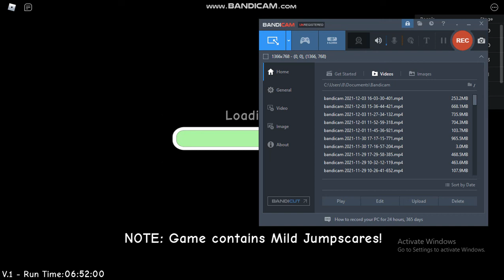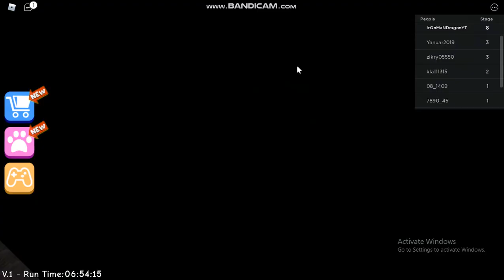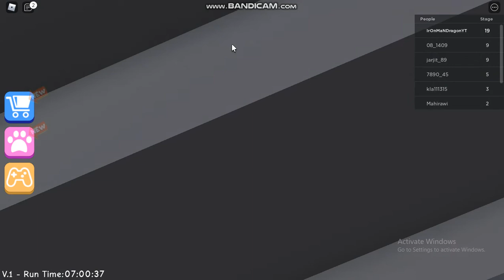Escape Miss Ani-Tron's Detention! (SCARY OBBY)